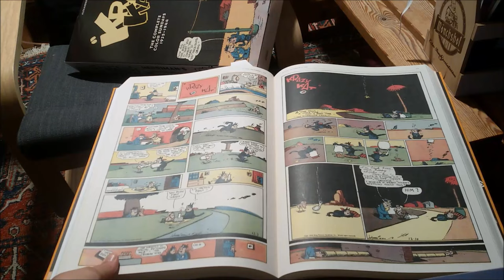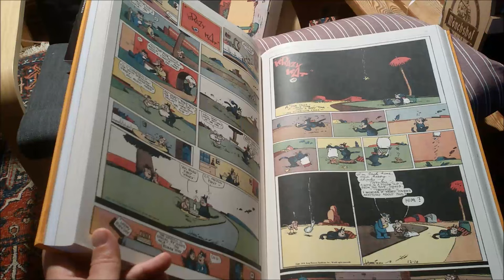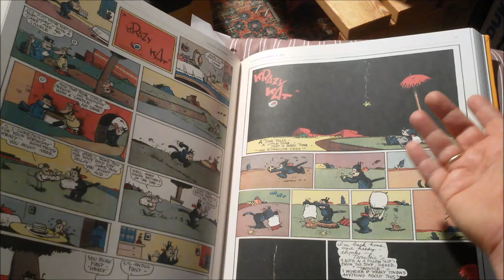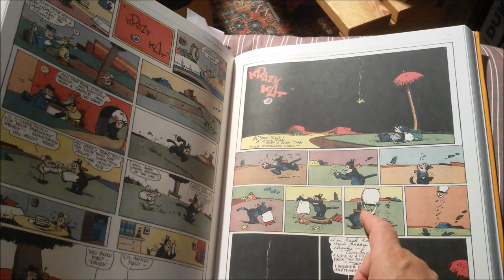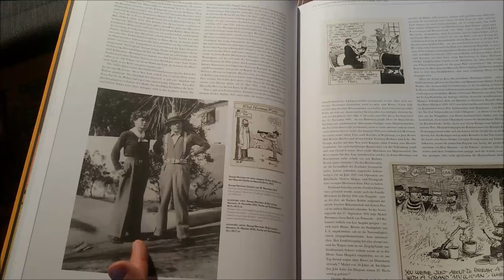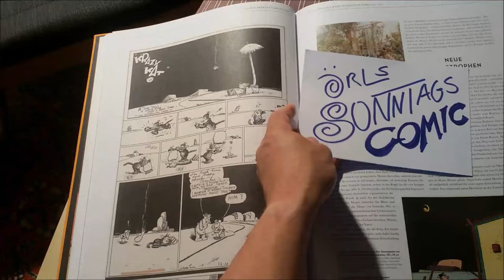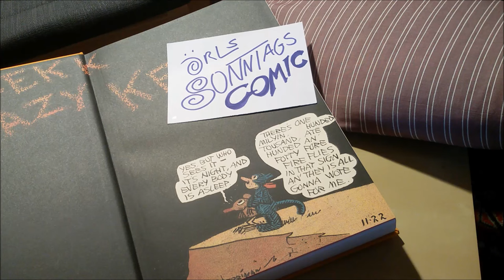Krazy Kat vom 10.12.1939 - Sonntagscomic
Der Start einer neuen Reihe, in der ich einzelne Comicseiten, Kurzgeschichten oder auch nur einzelne Panels vorstellen und besprechen werde.

George Herrimans "Krazy Kat". Die kompletten Sonntagsseiten in Farbe 1935–1944 ist im Taschenverlag erschienen.